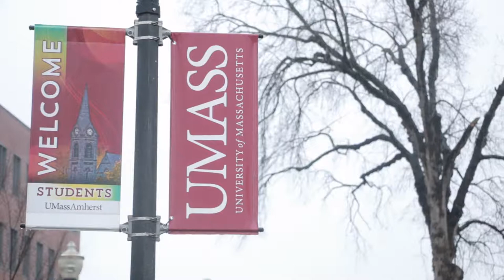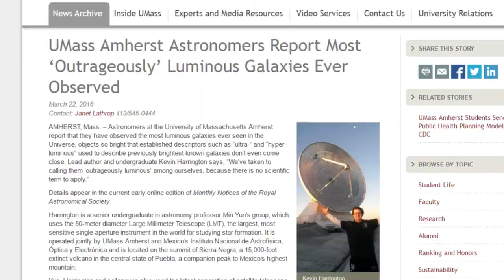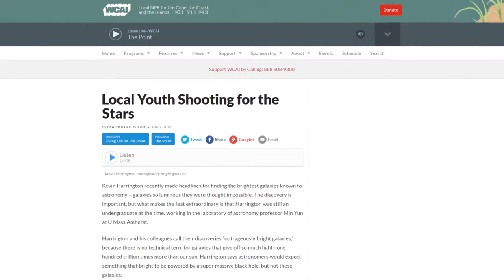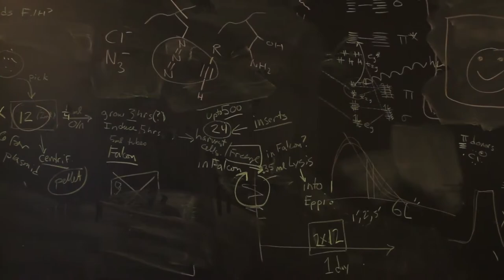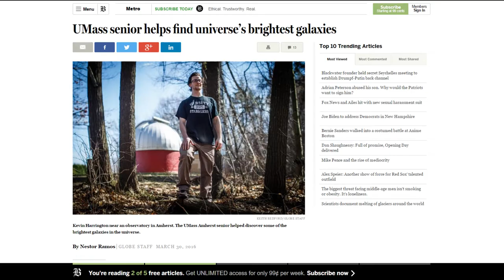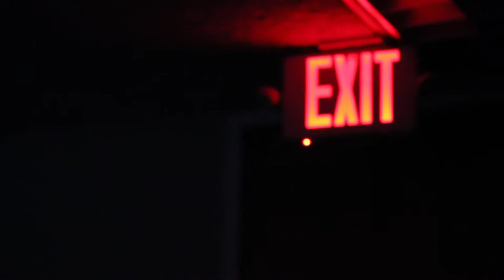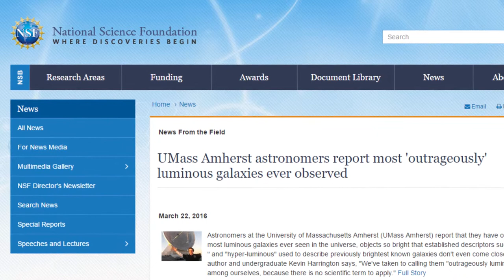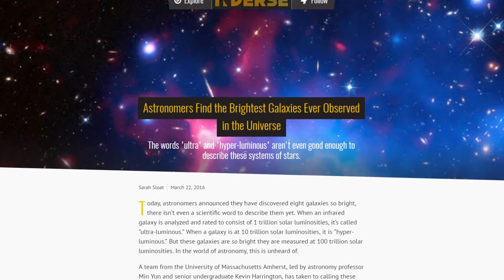Kevin Harrington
A documentary about Kevin Harrington, a UMass Amherst graduate who discovered eight of the most "outrageously luminous" galaxies ever observed in human history.

Winner of the 2017 Michael S. Roif Award for Best Documentary, awarded by UMass Interdepartmental Program in Film Studies.

Cinematography & edit by Rob Hunt